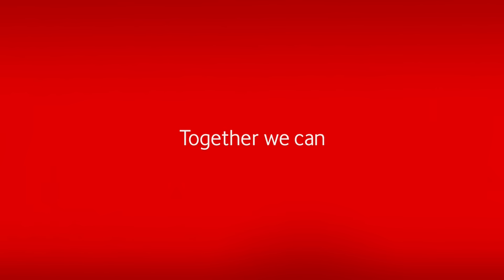Entrevista con Asia Ortega y Albert Salazar, de El Internado: Las Cumbres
El Internado: Las Cumbres abre de nuevo sus puertas con el estreno de la segunda temporada, ya disponible en Vodafone TV con Prime Video. Hablamos con dos de sus protagonistas, Asia Ortega (Amaia en la ficción) y Albert Salazar (Paul).
Para Albert Salazar, no hay duda de que la serie se vuelve “más oscura y más madura” en esta nueva entrega, porque como explica Amaia, aunque “partimos de una base muy potente, de una historia que se contó en El Internado inicial, esto no tiene nada que ver. Ha cogido carácter de terror”.
En ese marcado viraje hacia el terror, “nos espera mucho misterio, vamos a conocer a los personajes y ver qué llevan en sus mochilas, que no es poco”, adelanta Albert. Esto provoca que podamos empatizar más con ellos, y como apunta Amaia, “empatizar con el terror que siente ese personaje, desde tu casa, mola”.